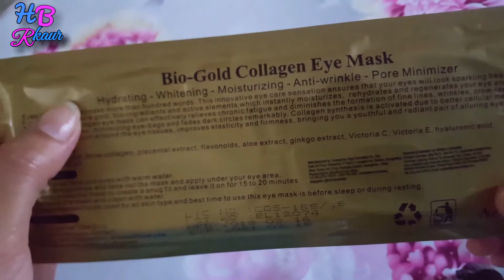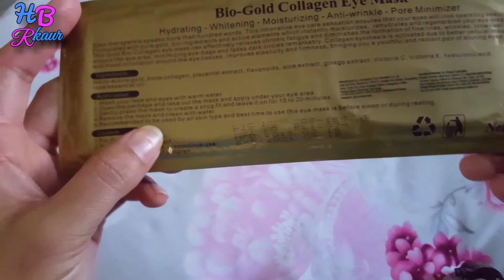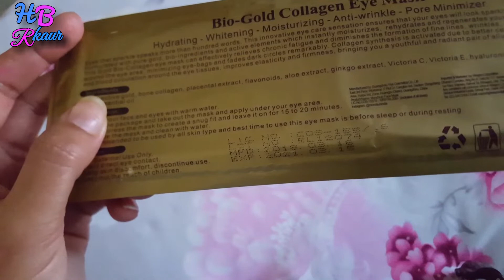Eye mask review&demo(bio-gold collagen eye mask)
Hello friends